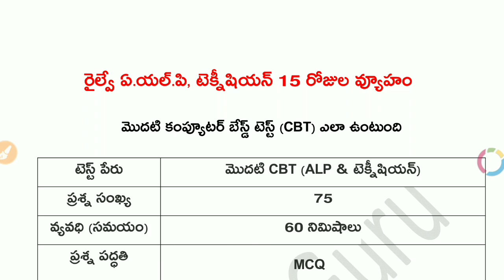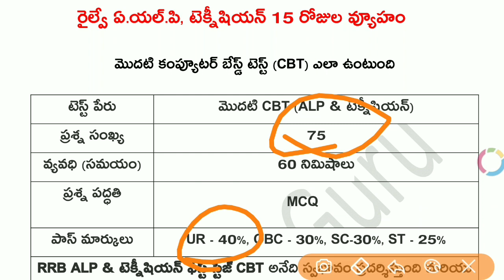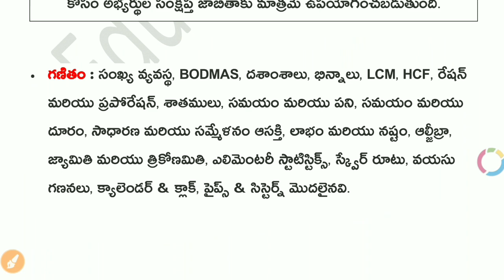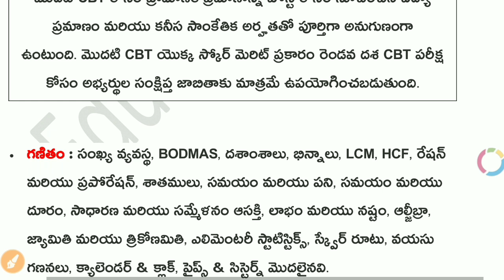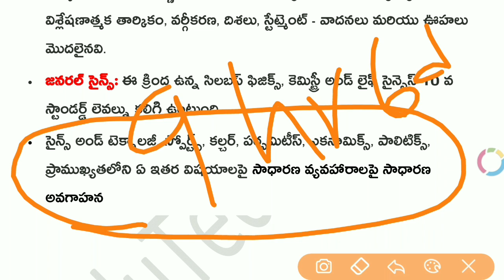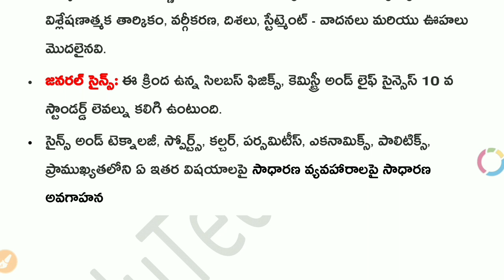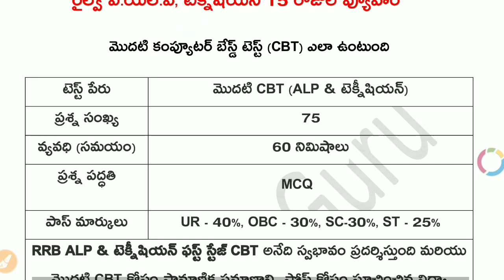ALP, Technician 15 Days Syllabus Strategy | How to Prepare ALP, Technician CBT with in 15 Days